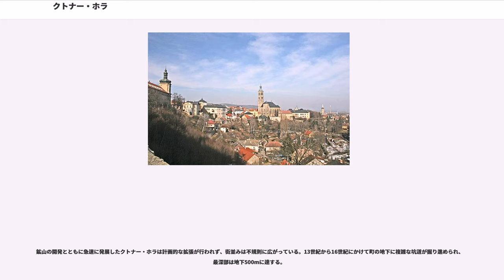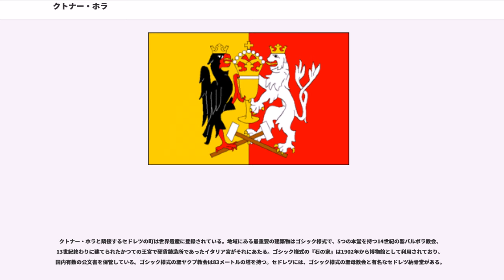クトナー・ホラ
クトナー・ホラ （チェコ語：Kutná Hora、中世チェコ語：Hory Kutné）は、チェコ・中央ボヘミア州の都市。ドイツ語名はクッテンベルク（Kuttenberg）。2014年当時の人口は約20,300人。1995年に市中心部が「クトナー・ホラの聖バルボラ教会のある歴史地区とセドレツの聖母マリア大聖堂」としてUNESCO世界遺産に登録された。

クトナー・ホラの語源には複数の説が存在する。

古チェコ語で「採掘」を意味する語である「クターニー（Kutání）」に由来すると言われている。ドイツ語名のクッテンベルクは「山」「鉱山」を意味する「ベルク」と「クッテ」の単語を合成した言葉である。「クッテ」は「溝」「堀」を意味する語、あるいは修道士の僧衣を意味するクッテンなどが語源と考えられている。先にドイツ語の名前が付けられ、それをチェコ語に訳した「クトナー・ホラ」が後から使われるようになったと考えられている。

クトナー・ホラには先史時代から人類が居住し、ケルト人の墓地が発掘されている。

クトナー・ホラでの銀の採掘は10世紀に遡ると考えられており、それより早い799年から採掘が始まっていたという伝承が残されている。クトナー・ホラ近郊の村であるマリーンからは10世紀に鋳造されたディナール銀貨が発見されているが、ディナール銀貨に使われている銀がクトナー・ホラで産出されたものであるかは不明である。

1142年にチェコ最初のシトー会の修道院がクトナー・ホラ近郊のセドレツに建てられる。修道院は農業・建設技術を伝える役割を果たし、13世紀に修道院の所領に含まれる山中で銀鉱脈が発見される。13世紀後半に銀鉱が発見された後、鉱山を中心に集落が形成され、中世のクトナー・ホラにはドイツ出身の鉱夫と技術者が多く住んでいたと考えられている。クトナー・ホラには鉱夫と技術者以外に利潤を求める商人や職人も集まり、13世紀当時のクトナー・ホラで採掘された銀は、ヨーロッパで産出された銀のうちおよそ3分の1を占めていた。

1289年にクトナー・ホラは正式に都市となり、1300年にボヘミア王ヴァーツラフ2世によって王立造幣局が設営された。ここで鋳造された銀貨はプラハ・グロシュと呼ばれ、広くボヘミア内外に流通した。町で産出された銀はボヘミア王国の重要な財源となり、14世紀から15世紀にかけてプラハに次ぐ重要な都市となった。造幣局を兼ねた王の邸宅（通称「イタリア宮」）には代々のボヘミア王がしばしば滞在した。1409年1月18日には、ボヘミア王ヴァーツラフ4世が、カレル大学におけるチェコ人の優位を認めるクトナー・ホラの勅令に署名した。また、クトナー・ホラで産出される銀はボヘミア王国だけでなく神聖ローマ帝国も惹きつけ、神聖ローマ皇帝アルブレヒト1世、ジギスムントらは町に包囲を敷いた。

1419年にフス戦争が勃発すると、皇帝ジギスムントは、クトナー・ホラをフス派に対抗する拠点とした。1421年12月、ジギスムントはフス派急進勢力ターボル派（ターボルの町を拠点とした）を率いるヤン・ジシュカに敗れ（クトナー・ホラの戦い）、町はジシュカに攻略された。一時的な和解の後、ターボル派の手中に町が再び陥落するのを妨げようとした神聖ローマ帝国軍によって、1422年、町に火が放たれた。フス戦争が終結したとき、坑道は泥と水にまみれ、町を支えていたドイツ人の多くは他の場所に移住した。1471年にボヘミア王に選出されたウラースロー2世のもとでクトナー・ホラは復興し、中断されていた聖バルボラ教会の工事が再開される。

しかし15世紀後半以降銀が枯渇し初め、1541年には最も資源に富んだ坑道が水没した。皇帝フェルディナント1世に対するボヘミアの反乱で町は全ての特権を失い、黒死病と三十年戦争の戦禍でクトナー・ホラは廃墟と化した。平和が回復された後、廃れた鉱山を修復する試みは成功せず、町は衰微した。1547年に貨幣鋳造所が廃止され、1727年に銀鉱山が閉鎖される。1770年に町は大火に見舞われる。1845年に鉄道が敷設された後、経済活動の中心はクトナー・ホラの北10kmに位置するコリーンに移った。

クトナー・ホラでは冶金、繊維、食品工業が営まれている。1812年にシトー会の修道院が置かれていた場所にタバコ工場が建設され、長い歴史を持つ工場として操業を続けている。

クトナー・ホラではかつて銀の採掘事業が行われ、銀鉱山が操業していた400年の間におよそ2,500トンの銀が採掘されたと見積...